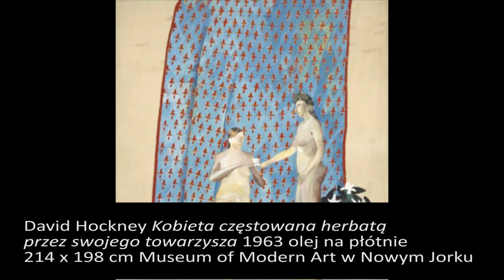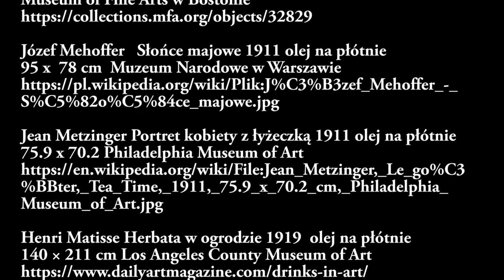Motywy w sztuce: O herbacie - znaczenia symboliczne i metaforyczne #17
Tym razem motywem przewodnim odcinka jest herbata i jej obecność w dziełach sztuki. Nagranie jest także dostępne w formie podcastu na Spotify, Google Podcasts oraz Apple Podcasts

Źródła ilustracji:

Isoda Koryusai Ceremonia herbaciana 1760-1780, drzeworyt 27 x 36 cm Państwowe Muzeum  Ermitaż w Petersburgu

Damy i oficer  przy herbacie ok. 1715 r. olej na płótnie 79,5 x 92,5 cm Victoria and Albert Museum w Londynie

Johann Gottfried Büring Pawilon herbaciany 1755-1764 park Sanssouci w Poczdamie

Filiżanka z portretem księcia Józefa Poniatowskiego po 1813 porcelana francuska wys. 12.3 cm, śr. 9 cm Muzeum Narodowe w Krakowie

Mary Cassatt Herbata 1880, olej na płótnie 64.77 x 92.07 cm Museum of Fine Arts w Bostonie

Józef Mehoffer   Słońce majowe 1911 olej na płótnie
95 x  78 cm  Muzeum Narodowe w Warszawie

Jean Metzinger Portret kobiety z łyżeczką 1911 olej na płótnie 75.9 x 70.2 Philadelphia Museum of Art

Henri Matisse Herbata w ogrodzie 1919  olej na płótnie 140 × 211 cm Los Angeles County Museum of Art

David Hockney Kobieta częstowana herbatą przez swojego towarzysza 1963 olej na płótnie 214 x 198 cm Museum of Modern Art w Nowym Jorku

Meret Oppenheim Obiekt 1936  Filiżanka, spodek i łyżka pokryte futrem, średnica filiżanki 11 cm spodek 23,7 cm średnicy  łyżka 20,2 cm długości Museum of Modern Art w Nowym Jorku

Edmund Ruszczyński filiżanka z serwisu „Wawel” 1957 wys. 4 cm, śr. 8 cm porcelana zdobiona naszkliwnie, Muzeum Narodowe w Krakowie

César Baldaccini  Czajnik ok. 1976 r. brąz i aluminium  26 x 55 x 32.5 cm, kolekcja prywatna

Teresa Pągowska Czajnik czerwony  2000 tempera i akryl na płótnie 30 x 30 cm kolekcja prywatna

Charles Robinson okładka książki Lewisa Carrolla  Alicja w krainie czarów 1907 Wydawnictwo Cassell & Company w Londynie

Muzyka – Biblioteka audio YouTube:

No.1 A Minor Waltz - Esther Abrami (1)
Morning Joe - Patiño (1)

sztuka, historia sztuki, ikonografia, malarstwo, rzeźba, grafika, drzeworyt, porcelana, herbata, five o'clock